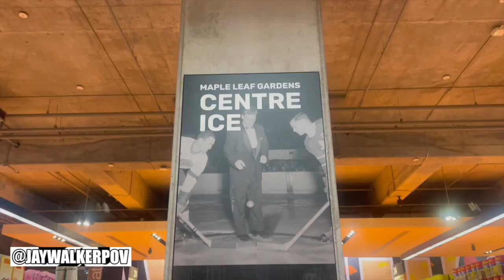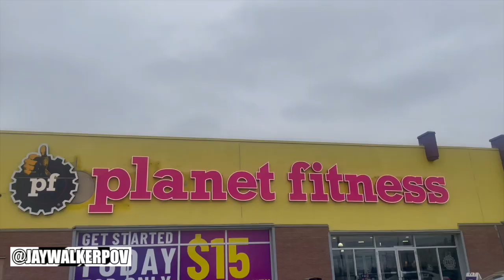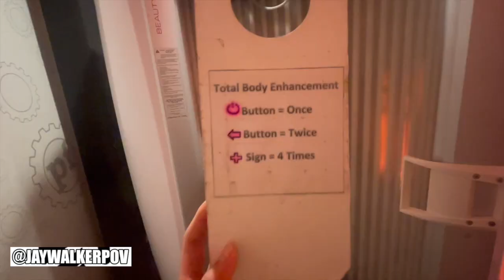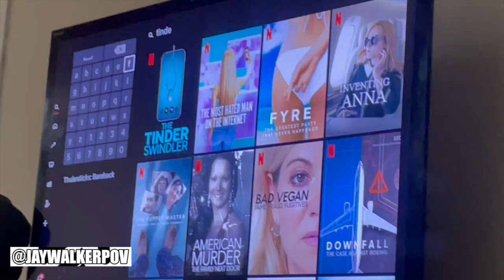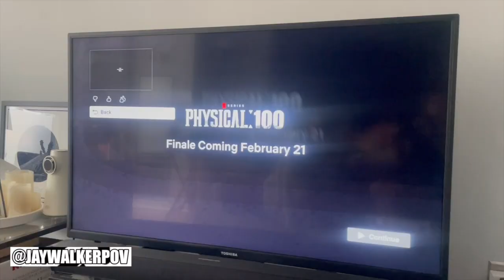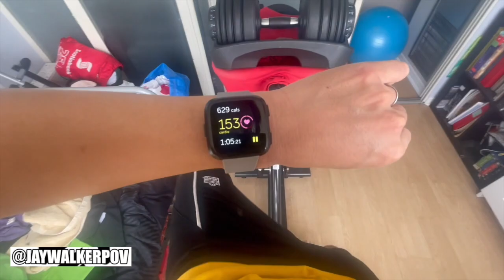JWPOV Live From Last Week Ep 113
Welcome fellow JayWalkers to the 113th Episode of JWPOV Live From Last Week, a show featuring the daily life of JayWalkerPOV in a weekly episode.  This episode shot in the middle of February features Valentine's Day, visit to Lola, MLG, Wife pickup fr Pearson, bowling, hoisting the Grey Cup, daily workouts, buzzer beater, Physical 100, & bday greets.

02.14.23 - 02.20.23